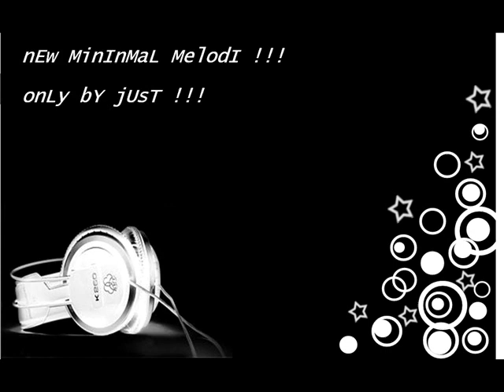Huggotron Glasshouses New Minimal By Just